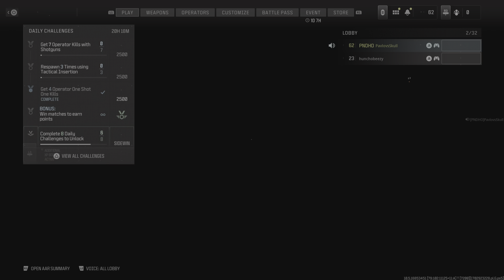Santa Claus is Around, Kids.... you gotta be firm... Call of Duty® 20231219024150